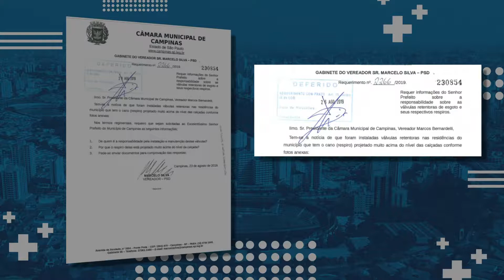JORNAL CÂMARA NOTÍCIA - VÁLVULA ESGOTO RESPIRO 05-09-2019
EM REUNIÃO ORDINÁRIA, O VEREADOR MARCELO SILVA PROTOCOLOU UM REQUERIMENTO PEDINDO INFORMAÇÕES À PREFEITURA SOBRE A RESPONSABILIDADE DAS VÁLVULAS RETENTORAS DE ESGOTO E OS RESPIROS.